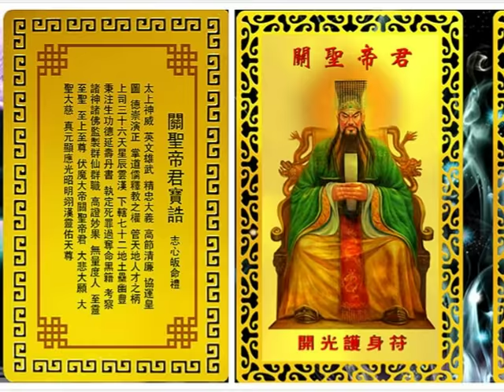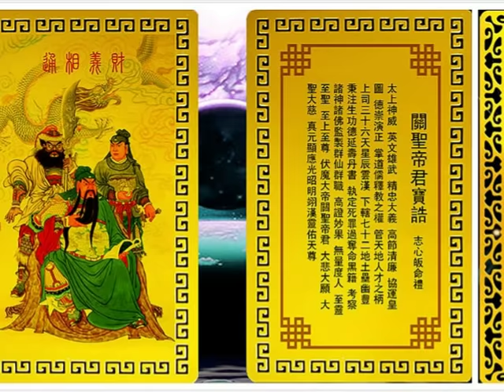關聖帝君 [ 2017 ]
關天武真來降生
聖賢傳世五常德
帝皓宏偉人人敬
君子常住凡間中
仁慈無敵通宇宙
義感穿石一點氣
禮節可致仙佛國
智開悟性脫輪迴
信用價值萬斤寶
五形五炁天地轉
常住陰陽兩化尊
德主武聖世流傳
忠真冠蓋古今徹
勇壯山河鎮五嶽
正理真訣公無私                                                                                           氣養萬物是自然
佛祖駕前尊護法
道教歷代封古佛
恩主三聖世人知
主公正氣可參天
凡是真元的照應
人道聖賢世難為
修心養性大道行
一始皈終真理源
可以稱尊要以真
昇降自定非為玄
天地人間三花聚                                                                                         界定三元見玉尊